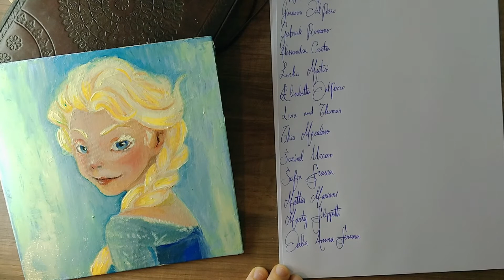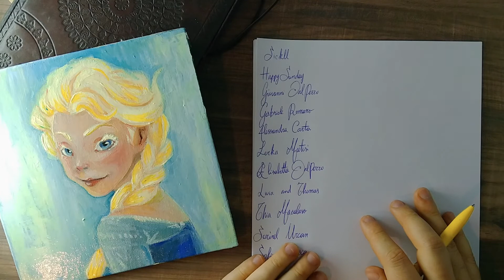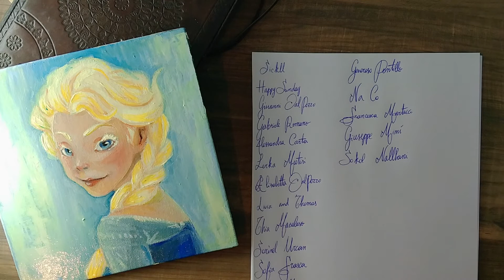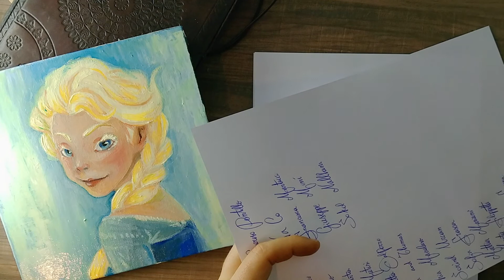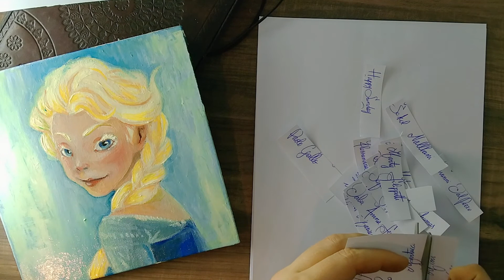Il vincitore di ELSA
Potete anche supportare il mio lavoro condividendo questo canale con amici e visitandolo spesso.